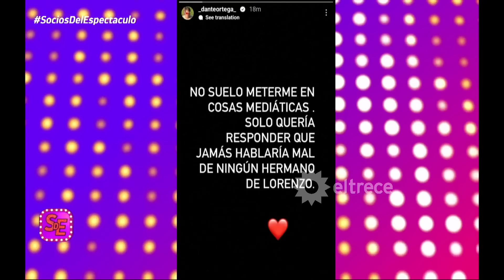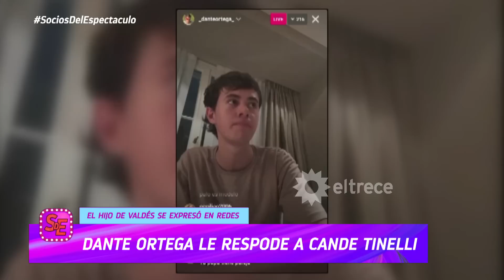Dante Ortega le respondíó a Cande Tinelli y se metió en el escándalo con Guillermina Valdés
Momento emitido el miércoles 08 de marzo 2023 en Socios del espectáculo.